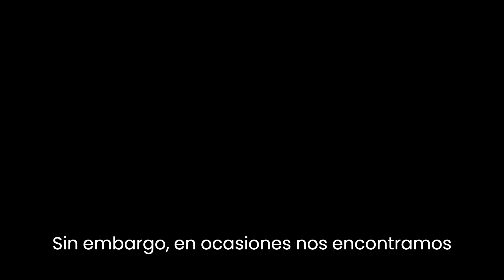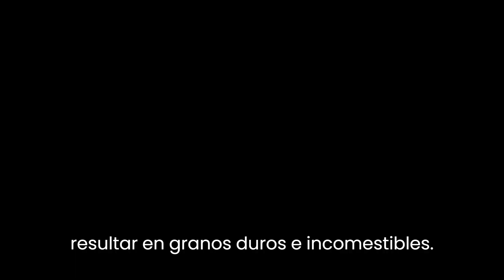✔️Que hacer cuando el arroz queda apastado /Como ARREGLAR un ARROZ APASTADO - SOLUCION 2024 👈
Descubre en nuestro último video Que hacer cuando el arroz queda apastado /Como ARREGLAR un ARROZ APASTADO - SOLUCION 2024, además de por qué tu arroz a veces termina mazacotudo y cómo transformarlo en una delicia de granos sueltos. 🍚✨ En el 2024, llevamos la cocina a un nuevo nivel con soluciones prácticas y consejos frescos. ¡Aprende a decir adiós al arroz pastoso y hola a la perfección culinaria! Comparte tus experiencias en los comentarios.